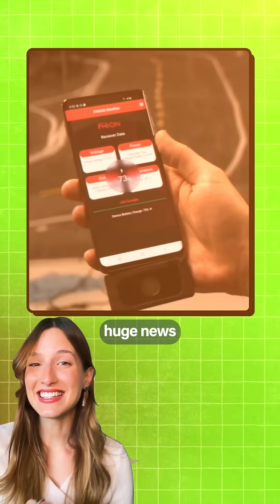Why Did This SpaceX Engineer Start Over?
This founder left Space X to start his own company after realising there is a huge opportunity

[in the electrical engineering and avionics design, and we're always trying to like reduce weight. Weight is additional fuel. Fuel is additional cost. And additional cost means we have to charge customers more per launch. And so as we reduced weight, we're looking at ways. To do that, and wires were a significant portion of a spacecraft or a rocket weight.

And so the idea was, well, how do we eliminate the wires and try to do both data and power without wires? And data's pretty simple.]